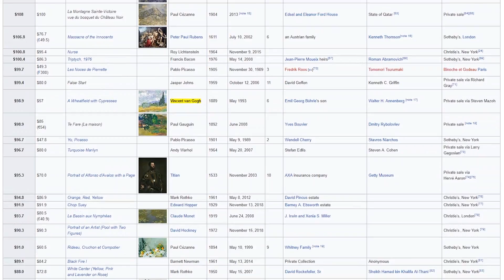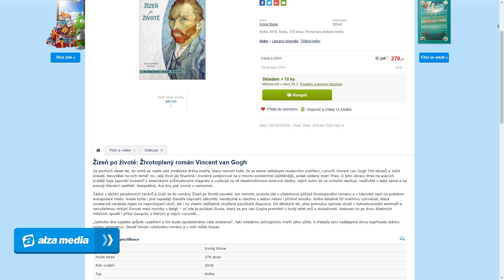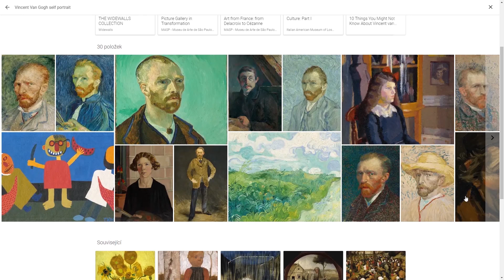KKKK203: Žízeň po životě a uřezaný ucho...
KKKK je zpátky a řešíme jednu zajímavou knížku ze života jednoho zajímavýho umělce. Aneb inspirace i pro ty z vás, co se rozhodnou stát malířem ve třiceti. A umřít ve třiceti sedmi... Knihu kupujte tady